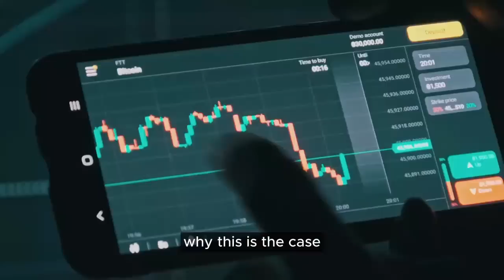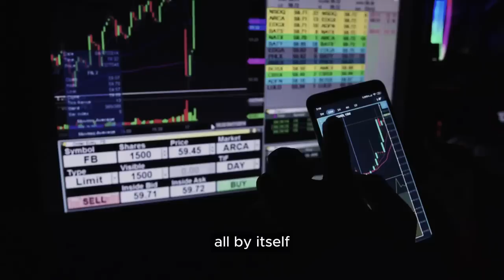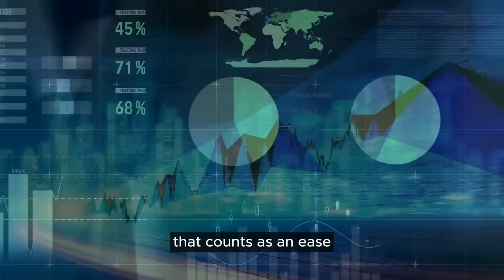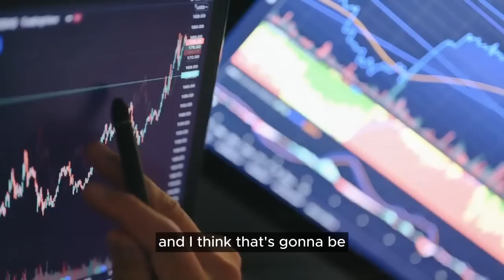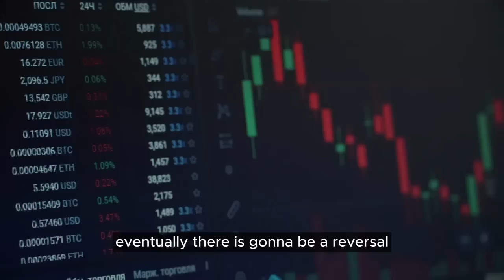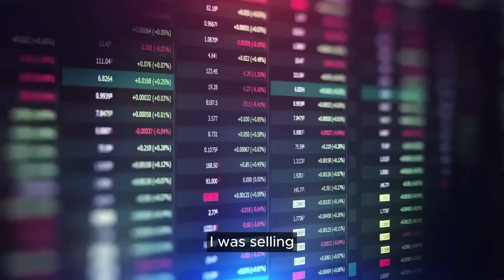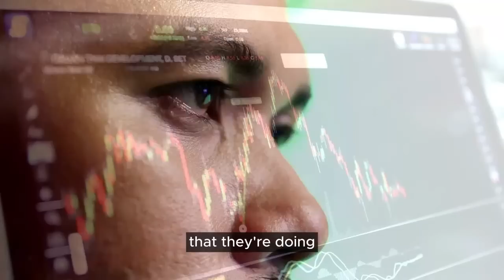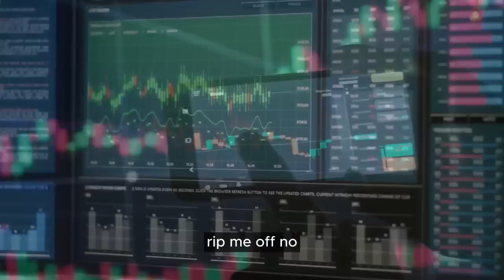🚨 BE PREPARED! Peter Schiff's Mind-Blowing Predictions for Gold, XRP, BTC and US Economy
Peter D. Schiff is an economist, stockbroker, financial specialist, host of the Peter Schiff Show Podcast, and author. He is the CEO and chief global strategist of Euro Pacific Capital Inc.

Video Recorded on July 16, 2023